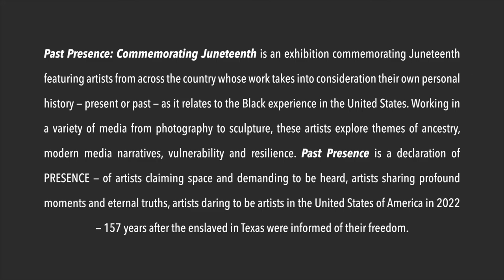PAST PRESENCE: Commemorating Juneteenth - featuring Napoleon Wilkerson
Artist Napoleon Wilkerson discusses his work in Sulfur Studios exhibition, Past Presence.

Past Presence: Commemorating Juneteenth is an exhibition commemorating Juneteenth featuring artists from across the country whose work takes into consideration their own personal history – present or past – as it relates to the Black experience in the United States. Working in a variety of media from photography to sculpture, these artists explore themes of ancestry, modern media narratives, vulnerability and resilience. Past Presence is a declaration of PRESENCE - of artists claiming space and demanding to be heard, artists sharing profound moments and eternal truths, artists daring to be artists in the United States of America in 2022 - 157 years after the enslaved in Texas were informed of their freedom.

This exhibition was juried by several esteemed artists, educators and curators from Savannah, Georgia: Amiri Farris, artist and educator; Antonia B. Larkin, artist, curator and Visual Arts Specialist at the Savannah Cultural Arts Center; Lisa Jackson, Education and Community Outreach Liaison at The Savannah African Art Museum; Billie Stultz, Founding Director and Head Curator at The Savannah African Art Museum.

Past Presence, Commemorating Juneteenth is made possible with
investment by the City of Savannah